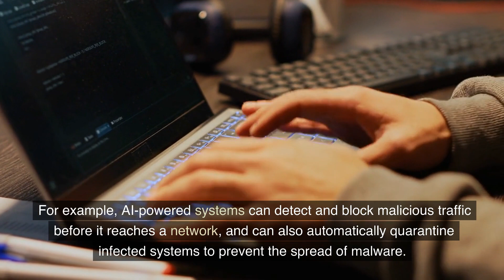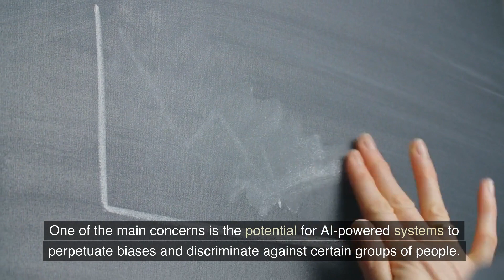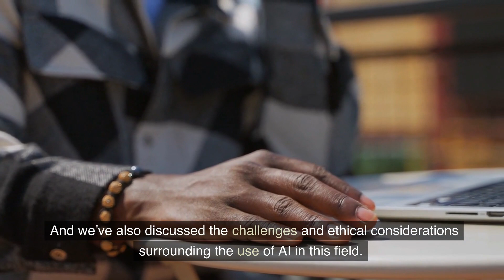Cybersecurity: How AI is Transforming Digital Defense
AI is revolutionizing the field of cybersecurity. In this video, we explore how AI-powered systems are being used to detect and respond to cyber threats in real-time, to analyze vast amounts of data from various sources in order to help investigators identify suspects and gather evidence, and to identify and prioritize vulnerabilities in a network. We also discuss the potential risks and challenges of using AI in cybersecurity, such as the potential for AI-powered systems to perpetuate biases and discriminate against certain groups of people and the importance of developing and implementing ethical guidelines for AI development and deployment. This video is a must-watch for anyone interested in the future of cybersecurity and the role of AI in shaping it.